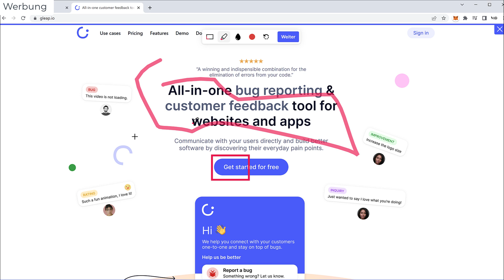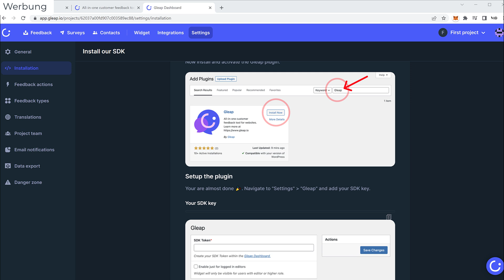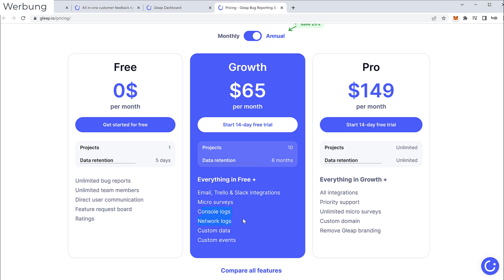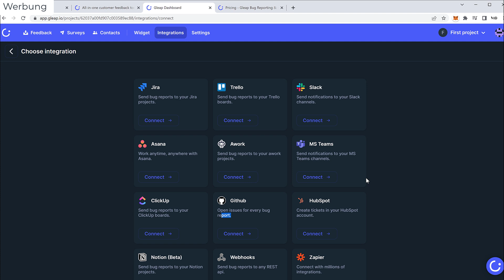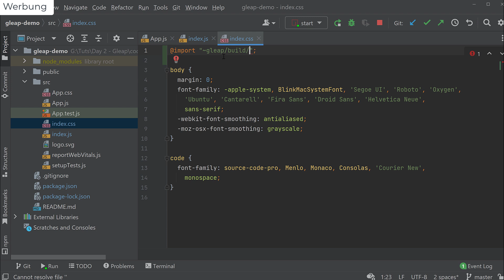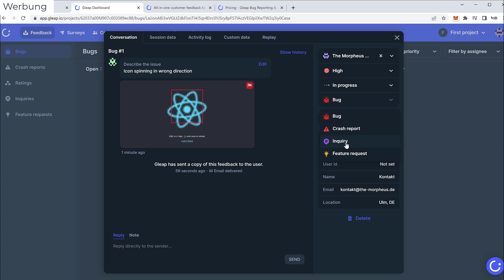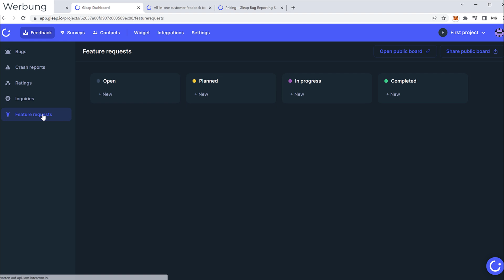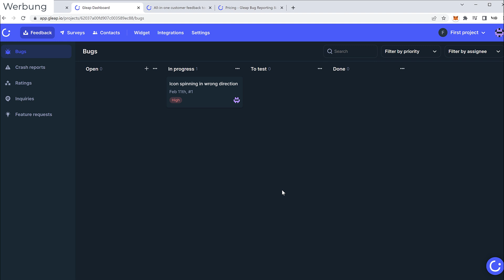Gleap: Endlich ein einfaches Tool für Bug Reporting